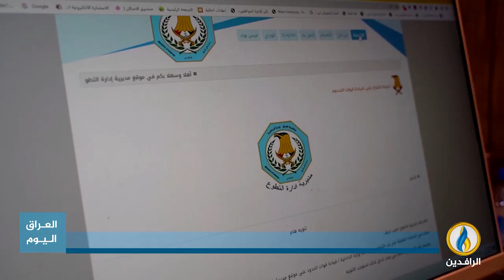تقرير إخباري.. توقف الموقع الإلكتروني للتقديم على التطوع.. خيبة أمل جديدة لدى الشباب العاطلين.